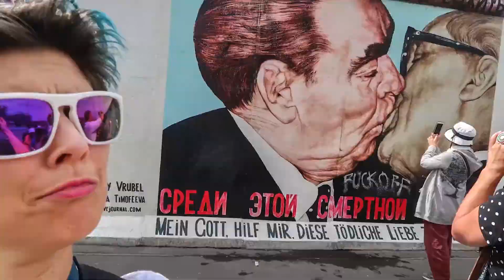HOW TO JUDGE PEOPLE... (LESS)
I'd like to thank you for spending some of your valuable time here. If you've found this video in any way helpful or funny don't forget to give it a THUMBS UP so I know that you want more videos like this!

Coinbase: If you sign up and buy or sell $100 of digital currency or more, we'll both earn $10 of free bitcoin!

The Easy Section 609 Credit Repair Secret: Remove All Negative Accounts In 30 Days Using A Federal Law Loophole That Works Every Time

😜 T-Shirts, Stickers, etc.

Additional Recommended Products:

Project Fi Pay As You Go Phone Service - Get $20 credit after your first 30 days of service

Boomerang For Gmail: Keep Your Inbox CLEAN!

Robinhood - Get a free share of stock like Apple, Ford or Sprint when you join!